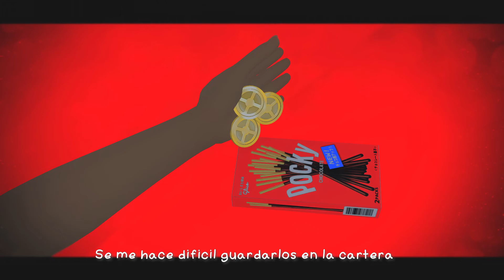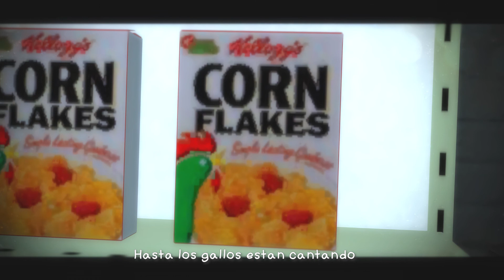GMV: Konbini Store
Can I get huuuuuuuuuuuu...